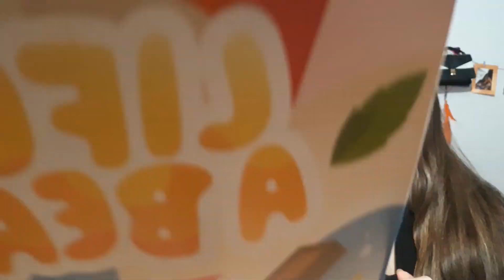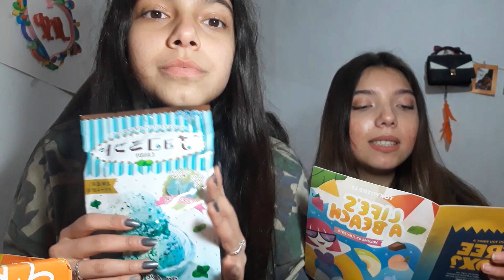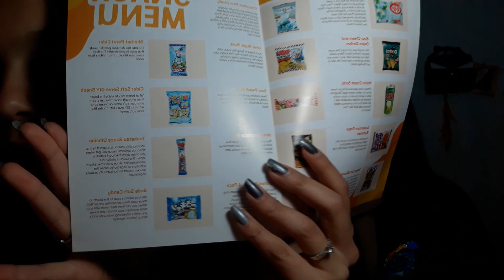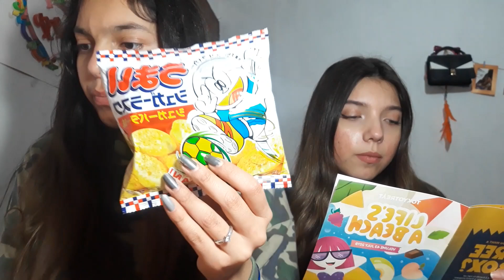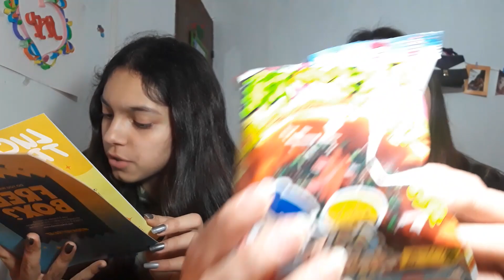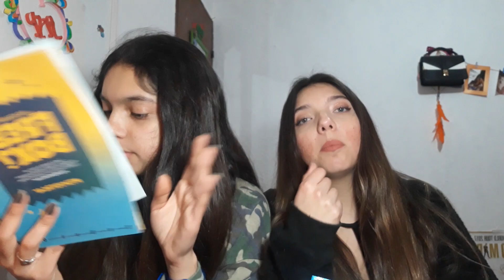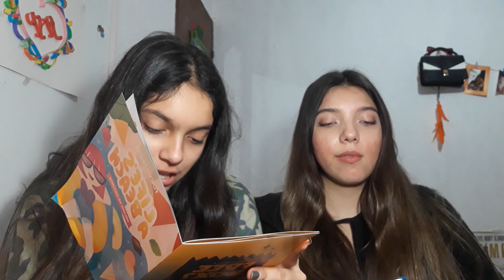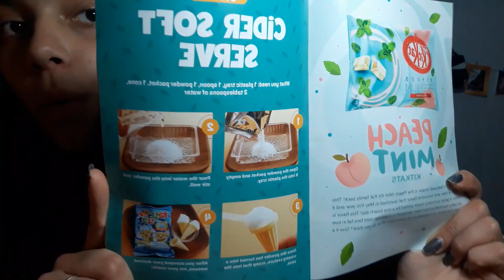PROBANDO SNACKS y DULCES JAPONESES!! + DÓNDE COMPRAR LOS TUYOS | TOKYOTREAT | SOFIWI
Si ya estas suscrito te agradezco por volver a ver uno de mis videos. LOS AMO!!

Ustedes me ven en el próximo video, yo los veo en los comentarios!